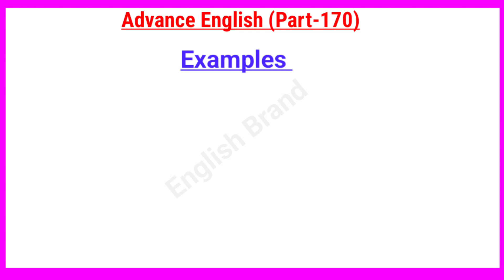Advance English Structure ।। Part 170 ।। Advance Spoken English ।। Advanced English Structure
Your Quories-:
1. advance english
2. advance english structure
3. advance english structure in hindi
4. advance english in hindi
5. advance english structure daily use
6. advance english for spoken practice
7. advance english conversation
8. advance english vocabulary
9. advance english phrases
10. advance english for beginners
11. advance structure for Spoken english
12. advance structure in english
13. advance english daily Use
14. advanced english structure
15. advanced structure in english
16. advanced english structure daily use
17. advanced structure for spoken practice
18. advanced english
19. advanced structure
20. advance english spoken classes
21.english speaking practice
22.english advance structure
23.english structure for spoken english
24.english structure
25. spoken english
26. translation in hindi to english
27. translation in english to hindi
28. english Advanced structure
29. Advanced Spoken English
30. advance structure in english